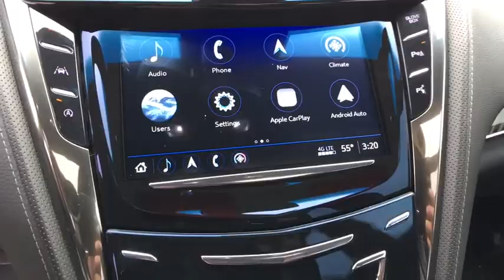2017 Cadillac CTS Sedan Reno, Carson City, Lake Tahoe, Northern Nevada, Roseville, NV H0203980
New 2017 Cadillac CTS Sedan
2017 Cadillac CTS Sedan Premium Luxury AWD - Stock#: H0203980 - VIN#: 1G6AY5SS0H0203980

Reno GM
900 Kietzke Ln

Black Raven 2017 Cadillac CTS 3.6L Premium AWD 8-Speed Automatic 3.6L 6-Cylinder AWD.27/19 Highway/City MPG The 2017 CTS Sedan, the centerpiece of Cadillac's expanded portfolio, has received new exterior upgrades, technology features and streamlined trims lives while still maintaining Cadillac's innovation from past years that made the CTS a Car and Drive 10 Best three years in a row. This includes a new front grille design and rear fascia. The spacious driver-centric cockpit interior combines technology and hand-crafted appointments assist to support the driving experience. The all-new rear fascia with vertical exhaust orientation and valence panel changes. Three powerful engines and two sophisticated paddle-shift eight speed transmissions mixed with the CTS being lighter than its primary competitors enable the most agile driving dynamics in the class. The 2017 also contains technological upgrades like Cadillac CUE, the centerpiece of the Cadillac CTS's comprehensive collection of technologies  including Apple Carplay and Android Auto with smartphone integration and available 4G LTE Wi-Fi Hotspot. New standard technologies have been added including my Cadillac Mobile App, Teen Driver and Cadillac Collection. Advanced safety technologies  including radar, cameras and ultrasound sensors  bolster driver vision and awareness of road hazards. A Rear Camera Mirror, the industry's first application of full-display technology, is available for all 2017 models.